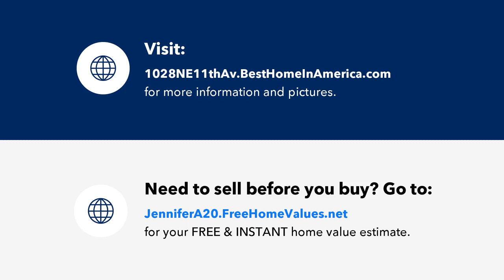1028 NE 11th Avenue, CAPE CORAL, FL Presented by Jennifer Arencibia.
Contact Jennifer Arencibia for more information.

Gorgeous Waterfront New Construction Home !!! This thoughtfully designed home features 3 generously sized bedrooms, each offering ample space and natural light. Additionally, a versatile den provides the perfect opportunity for a home office, media room, or cozy guest quarters. This property features many upgrades, spacious open concept floor plan and split bedrooms, Samsung stainless steel kitchen appliances, modern quartz countertops, soft close wood cabinetry and porcelain 32x32 floor throughout. Master suite has walk-in custom closets plus a beautiful and spacious shower with temper glass. Features include a grand entrance with 8-foot double doors, tray ceilings and beautiful lighting.Hurricane impact resistant windows/doors.CITY WATER!!! No flood zone. Close to grocery stores, shopping and restaurants with easy access to Pine Island Rd, US-41, I-75. Embrace the outdoor lifestyle with your own private waterfront oasis. Whether you're sipping morning coffee on the expansive patio, hosting a barbecue with friends and family, or simply relaxing by the water's edge, this home offers endless opportunities for outdoor enjoyment.Your dream home waits, schedule your showing today!!